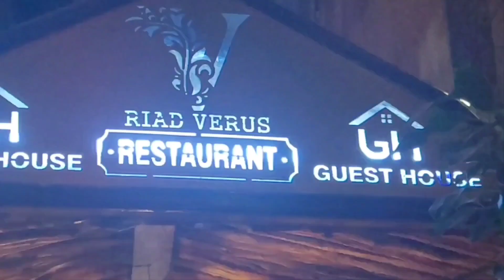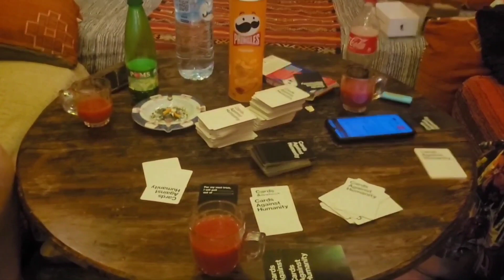The wonder of Fes / 1st time in a hostel / Morocco series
Come with me to the 9th century city of Fes. Let's get lost in the wonder of Fes.